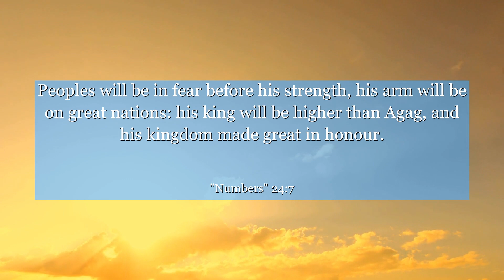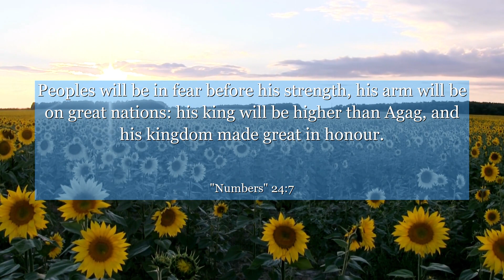Numbers 24:7 Peoples will be in fear before his strength, his arm will be on great nations: his king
In Numbers chapter 24:7, discover a powerful verse that reminds us of the importance of staying true to our purpose. This verse beautifully illustrates how even in challenging times, we can find strength and inspiration to overcome obstacles. Join us as we explore the context of this verse and uncover the valuable lessons it holds for our lives. Let this verse be a guiding light, encouraging us to persevere and embrace our unique journey.